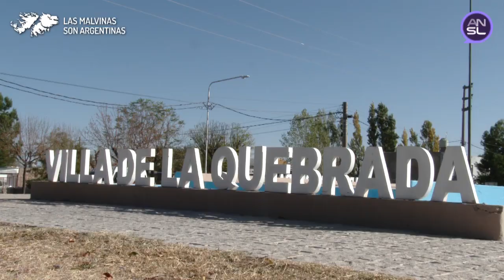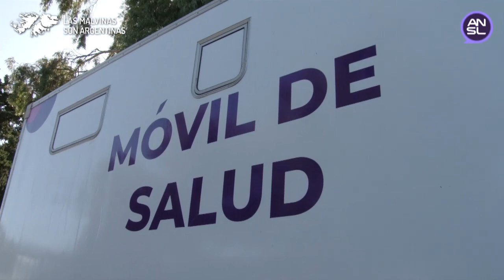Comerciantes de Villa de la Quebrada